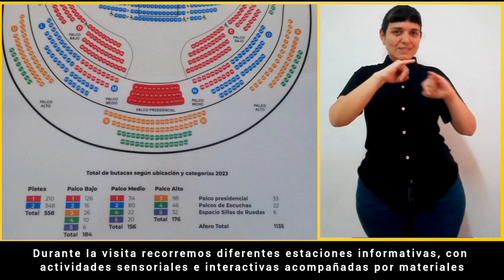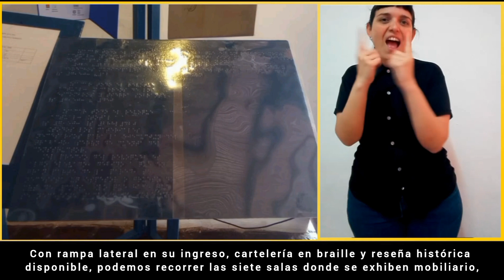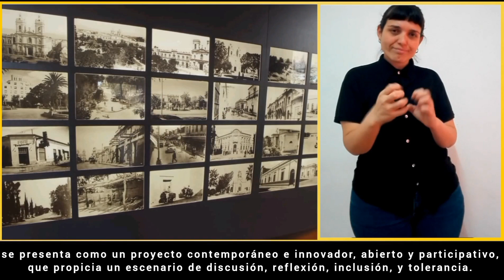🎧 TURISMO ACCESIBLE EN ARGENTINA EPISODIO 11 - SAN JUAN: HISTORIA, CULTURA Y NATURALEZA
Somos IKIGAI y SÍ, VOY… A través de estos podcasts queremos promover el turismo accesible en Argentina y contarte cuáles son los destinos y prestadores turísticos sin barreras.
Pero...a qué nos referimos con Turismo Accesible?
Nos referimos a que todos los servicios turísticos puedan ser disfrutados en igualdad de condiciones, por cualquier persona, con o sin discapacidad.

En el episodio anterior de “Turismo Accesible en Argentina” recorrimos el interior de la provincia de La Rioja, donde descubrimos diversos atractivos y aventuras accesibles.

En este nuevo capítulo visitamos la capital de San Juan, una ciudad fascinante, ubicada en el corazón de la región de Cuyo.
Exploramos espacios culturales vibrantes, que tienen como protagonistas a la música, el arte, nuevas tecnologías y nos deleitamos con degustaciones de productos típicos regionales, en actividades pensadas para todos.

¡Agenda todos los detalles!

“Experiencias accesibles, en tu destino, sin límites”

FORMA PARTE DE NUESTRA COMUNIDAD CON PODCASTSTURISMOACCESIBLE​

AQUÍ NOS PODES ENCONTRAR